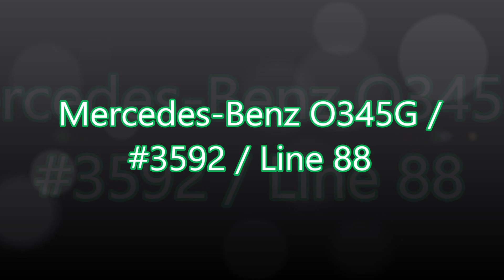Mercedes-Benz O345G / #3592 / SUMC-Sofia / Line 88 (THANK YOU FOR 1.5K!)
Skip intro - 0:40